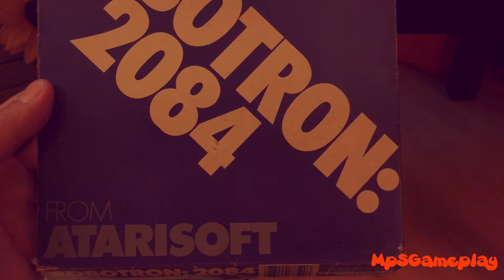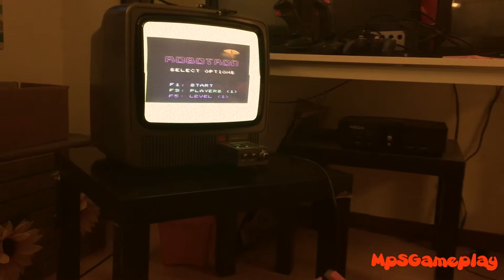Retrogaming Ep. 3 - Commodore Vic 20 e Robotron 2084